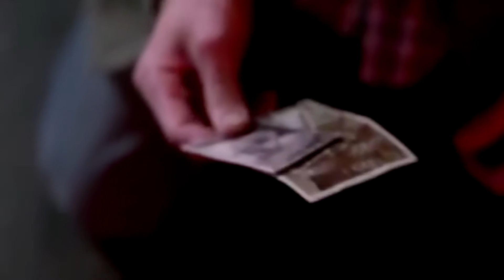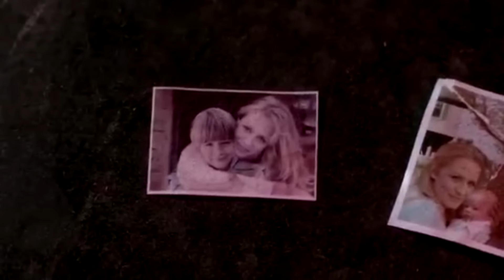Supernatural Family || Live Forever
I know I have been whipping these out like crazy, but I can explain why. I have a bunch of unfinished projects that I've been working on for the past year and I'm trying to get them finished so I can take one to con. Feedback? This is my favorite so far.